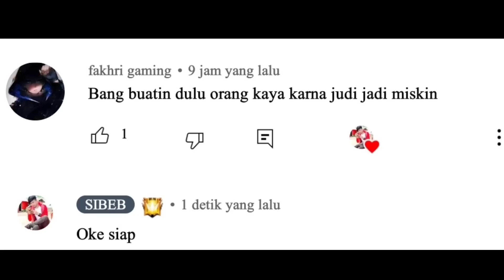Film Pendek FF | Orang Kaya Jatuh Miskin | Akibat Suka Main Judi.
Alur Cerita Film : Orang Kaya Jatuh Miskin | Akibat Suka Main Judi.

Terimakasih Ya Adek" sudah nonton video ini‼Semoga kalian semua terhibur ya!! Dan jika ada yang bermanfa'at bisa diambil pelajaran untuk kita semua.!!
                                🙏Terimakasih🙏

GAME                     ↪  Garena Free Fire Indonesia
EDITOR                   ↪  Sibeb ACH
APK EDITOR          ↪  KineMaster

                                  ↪TAG VIDEO↩
Alur cerita film, ff tik tok ff max, fff, film animasi free fire
free fireb ucin game serem game android
kids, LONE WOLF RANKED, FUNNY MOMENT, FF INDONESIA, FREE FIRE INDONESIA, FF KOCAK, FF NGAKAK, Moment ff, ff,seru,asik,pc,123Go